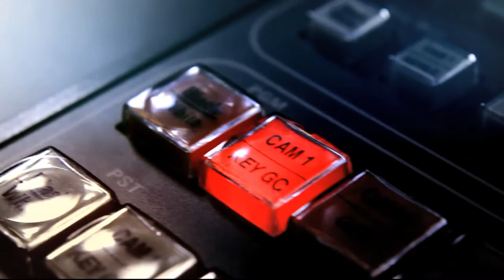Turismo responsable [Punto de Giro] Telemedellín